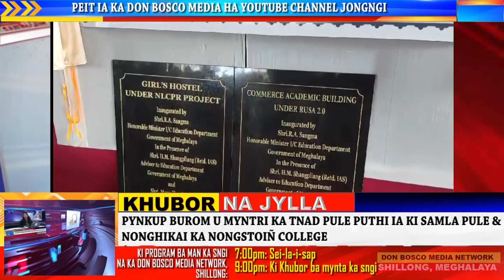PYNKUP BUROM U MYNTRI KA TNAD PULE PUTHI IA KI SAMLA PULE & NONGHIKAI KA NONGSTOIÑ COLLEGE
U Myntri ka Tnat Pule Puthi ka Meghalaya,  Rakkam A Sangma ha ka 25 tarik Nailur u la  pynkup burom ia ki samla pule jong ka Nongstoiñ College kiba la pyndep ia ka Degree ha ka Arts, Commerce bad Science.
Ha kane ka sngi, ka Nongstoin college ka la pynlong ia ka Graduation Day na ka bynta ki samla kiba la pyndep ia ki jingpule ha kitei lai tylli ki phang jingstad. Nalor u Myntri  ka Pule Puthi,  kiwei pat ki rangbah kiba la don ban pynrhem ia kane ka jingialang pynkup burom ha kane ka sngi ki long u  Bah H.M Shangpliang, nongaibuit ka Tnat Pule Puthi,  Bah Macmillan Byrsat, MLA barim ka Nongstoiñ, ka Principal, Dr. I. Mawthoh, u D C, S P, ki nonghikai, ki khynnah pule bad longkmie longkpa kiba la khot sngewbha.
U Rakkam A Sangma u la pynkup burom 3 ngut ki nonghikai na kane  ka College kiba la kiew sha ka kyrdan  doctorate (PhD). La plie paidbah ruh ia ki kamra skul bathymmai na ka bynta ka Commerce bad ka Hostel na ka bynta ki samla pule kynthei.

Peit ia ka Don Bosco Media Network
1. Local Cable LCN Channel 279
2. YouTube Channel
3. OTT dbmnTv